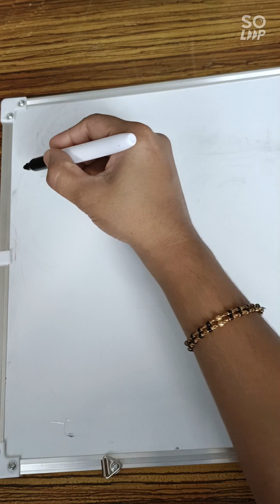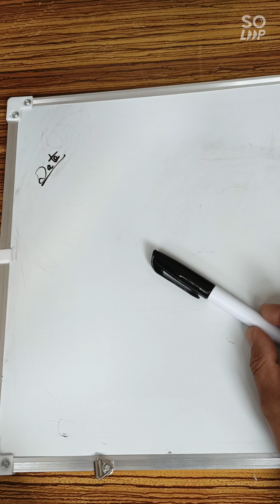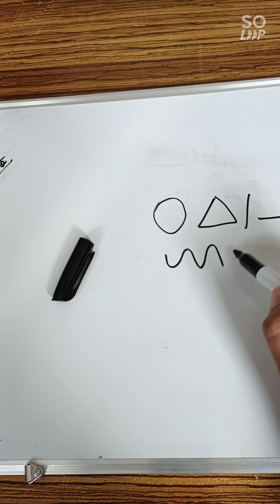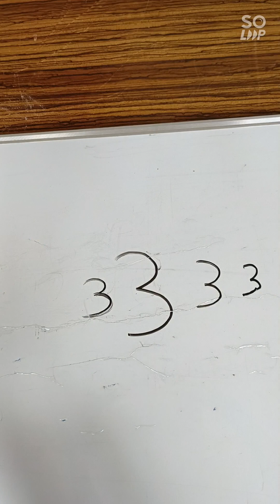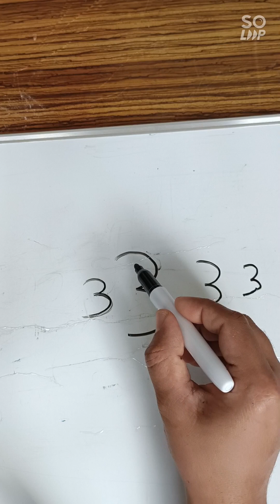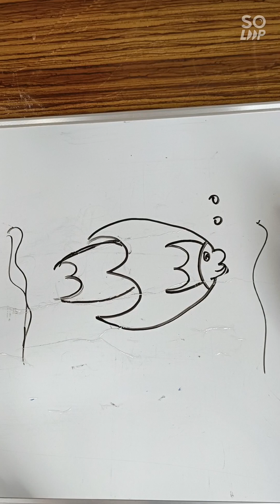മിക്കി യും മീനും 👍🏻